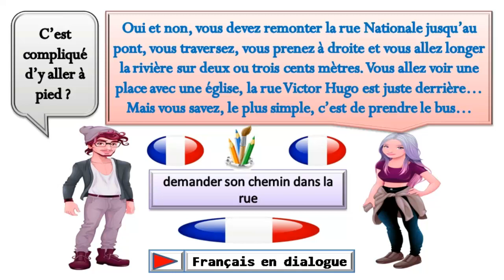Dialogue en français n°579